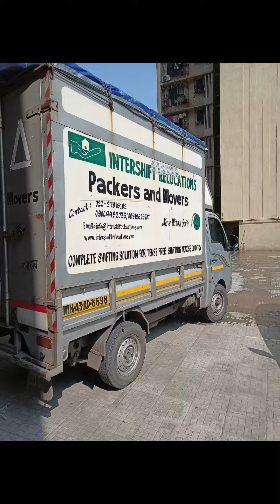Bike shifting thru packers and movers | Intershift Relocation| mumbai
shifting bike from mumbai to Bangalore thru packers and movers (intershift relocation pvt ltd)